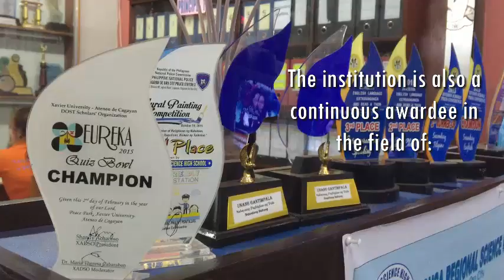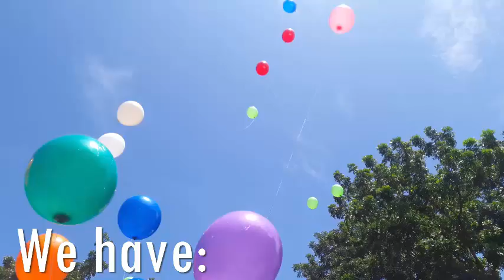Its More fun in GRSHS-X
Made by Group 2 from Grade X Borz